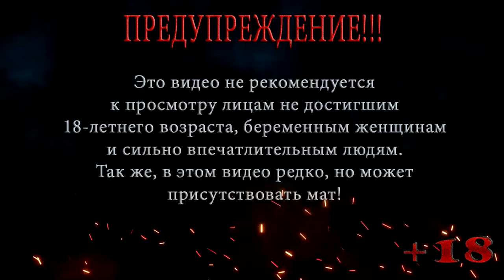S.T.A.L.K.E.R. Clear Sky | СТАЛКЕР Чистое небо | Мастер | Серия 10 | Помочь Сталкеру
Локация: Кордон
Серия 10: Помочь Сталкеру

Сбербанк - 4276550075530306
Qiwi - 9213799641